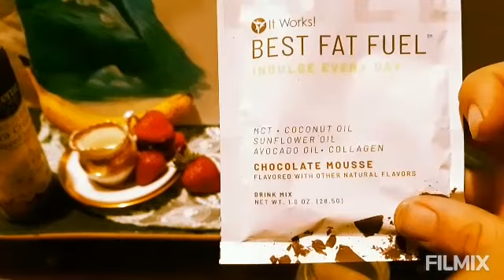Best Fat Fuel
Make it as a shake, drink, mousse, pudding, or fat bomb! Here I am making it into a simple drink.